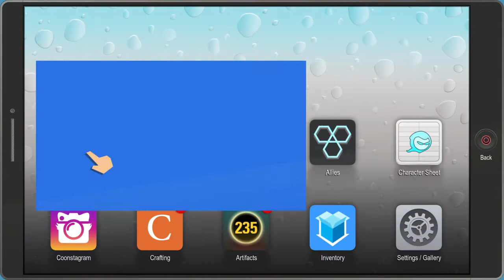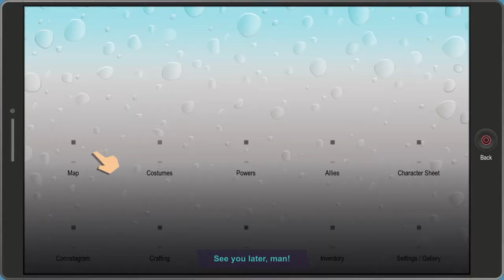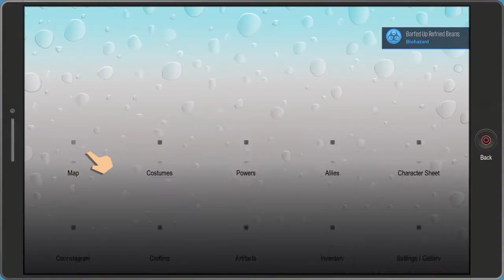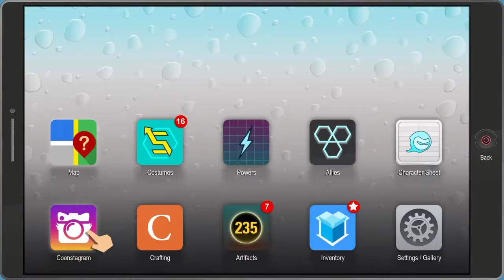South Park: The Fractured But Whole Story Campaign Gameplay Part 14 - It's About MF Time!